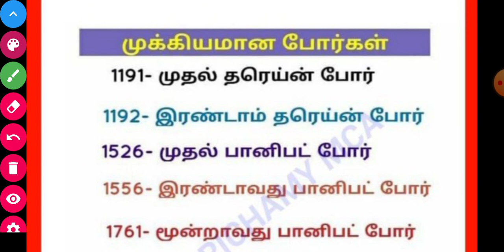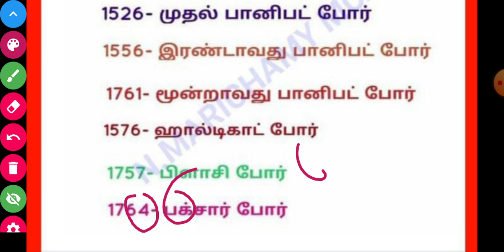💥8 IMPORTANT🔥YEAR SHORTCUT🎯IN HISTORY 👍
வரலாறு Year Shortcut

60 Days PRK Shortcuts வீடியோ Batch-2

பயன்கள் :

1.தமிழ் திரைப்படம் மூலம் Shortcut (அனைத்து பாடங்களுக்கும்) கொடுக்கப்படும் மற்றும் Kutty Story மூலமும் Shortcut வீடியோ கொடுக்க படும்.

2.Shortcut PDF வழங்கப்படும்

3.Any Doubt உடனுக்குடன் Shortcut போட்டு தரப்படும்..

4.அருமையான Shortcut Maths(Topic Wise) வீடியோ வழங்கப்படும்

5.Mnemonic Memory Trick's முறையில் வீடியோ வழங்கப்படும்

6.Every Sunday Motivation வீடியோ கொடுக்க படும்

7.Mains தேர்வுக்கு தேவையான  ஐடியா வழங்கப்படும்..

8.previous Year Question Paper Discuss செய்ய படும்

9.Better Guide Line..

10.TET Exam மற்றும் TNEB, TNPSC, POLICE, Lab Assistant   க்கு தேவையான அனைத்து syllabus ம்  முடித்து Shortcut வீடியோ கொடுக்க படும்

PRK ABDULKALAM IAS ACADEMY
KALLAKURICHI

Account details;

branch - kallakurichi
IFSC code-IDIB000K132

நன்றி .🙏🙏🙏🙏🙏

tamil literature
tamil ilakkanam
history in tamil
history
indian history in tamil
tamil history